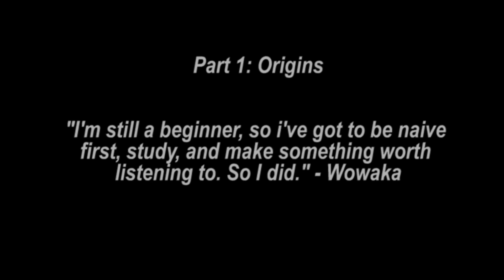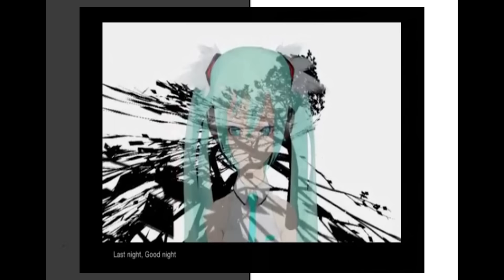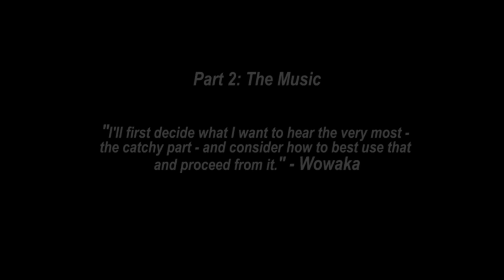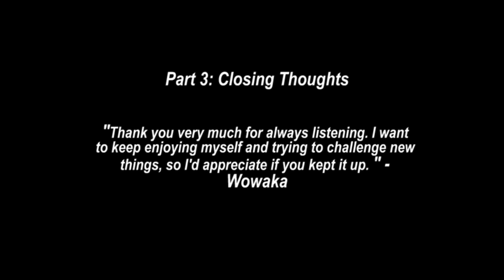How Wowaka Changed Vocaloid Forever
From unhappy refrain to rolling girl, Wowaka was an unstoppable force in the vocaloid community. This is a tribute/analysis of the life of Wowaka and how he changed vocaloid forever with his music.